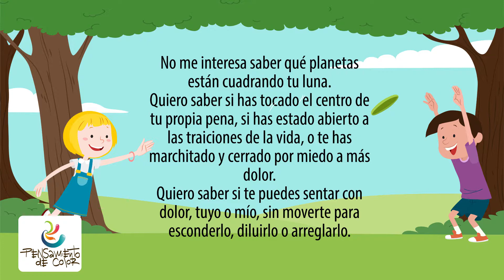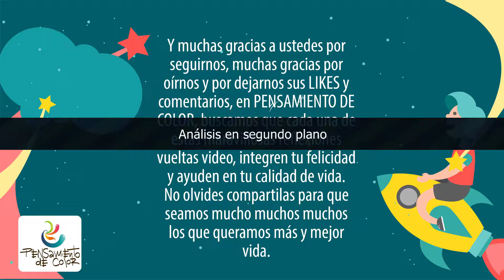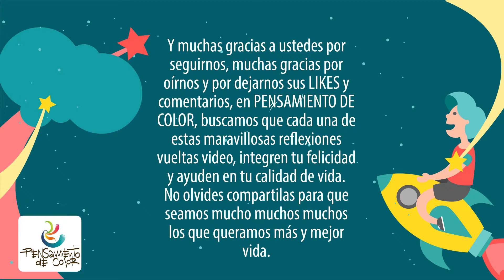REFLEXIONES DE LA VIDA | LAS COSAS QUE ME INTERESAN | REFLEXION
Las reflexiones de la vida nos muestran las verdaderas cosas que te deben interesar, esta reflexion habla de los detalles interesantes que hacen diferente la calidad de vida humana y lo que en realidad debe ser una preocupación.

Recuerda que existen preocupaciones buenas, regulares y malas, y solo tu eres quien elige por qué preocuparte.

Déjanos tus LIKES, tus comentarios y comparte nuestros videos para que seamos muchos los que mejoramos la calidad de vida.

Estamos esperando tu reflexion o cuento para producirlo en video animado en ESPAÑOL LATINO.